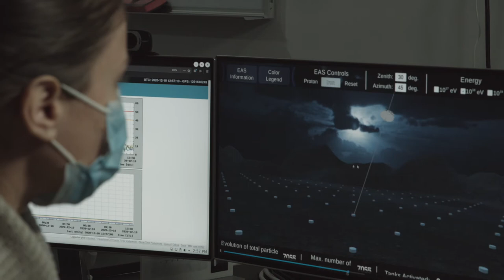ISS @ Colaborarea Pierre Auger Observatory